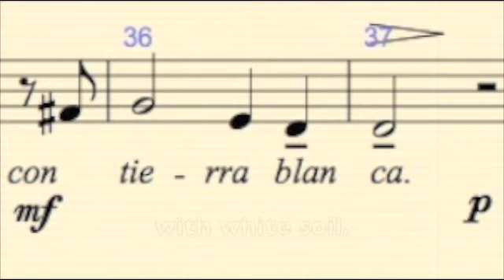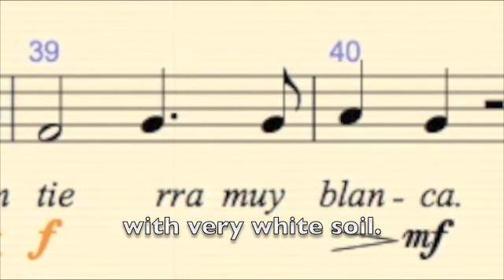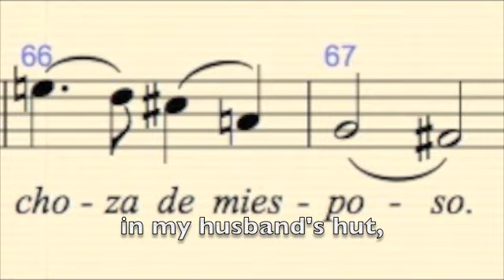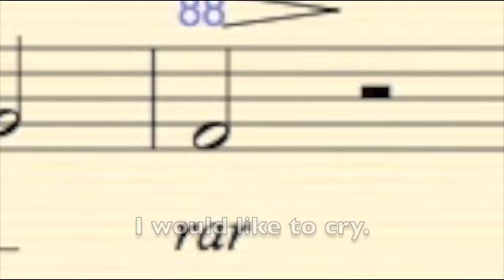LAMENT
When I first read this African Azande poem, I decided to put it music. It is a soprano song, but I am still looking for a soprano to sing it in Spanish. I hope you like it.
"Azande lament"
The child has died
Let's cover our face with white soil,
with very white soil.
I have given birth four children
In my husband's hut,
Only the fourth one is alive, only.
I would like to cry, I would like to cry.
But in this village,
sadness is forbidden.